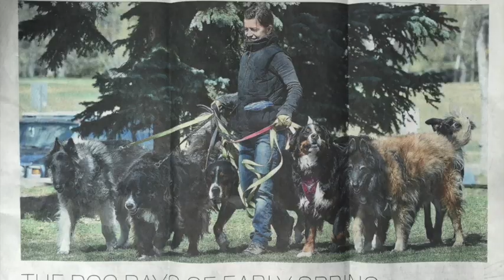Celebrating the lives of the 3 dogs we lost in 2022 from the FLOPPS dog walking pack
A video to celebrate the lives of the 3 dogs we lost in 2022 from the dog walking pack. It's a tribute with the stories and lessons that Posey, Willow and Bea taught me.

Bernese Mountain Dog, Border Collie, Labrador retriever, Dutch Sheppard